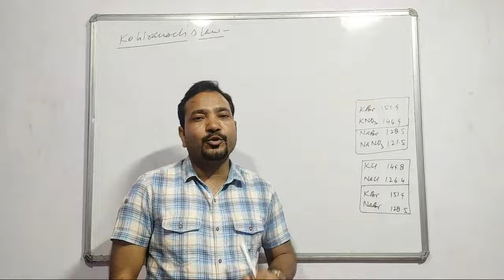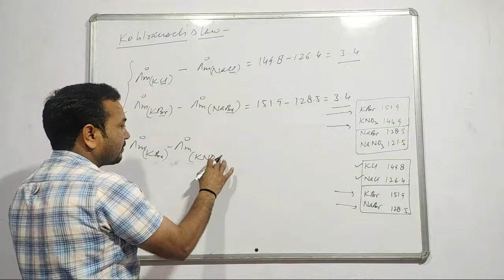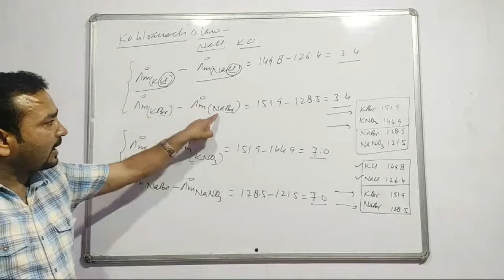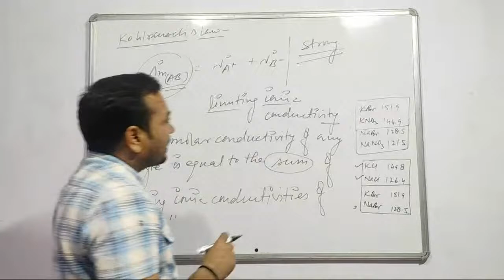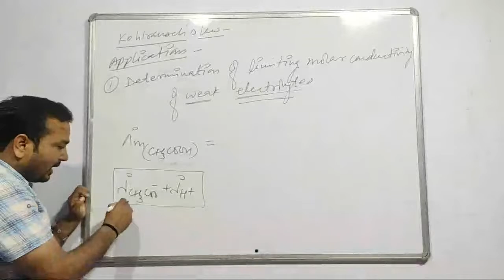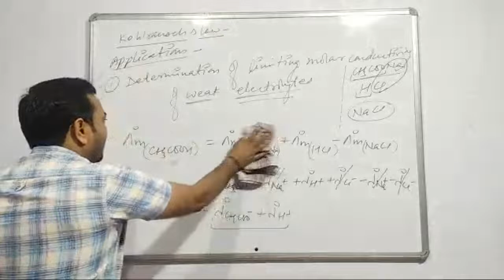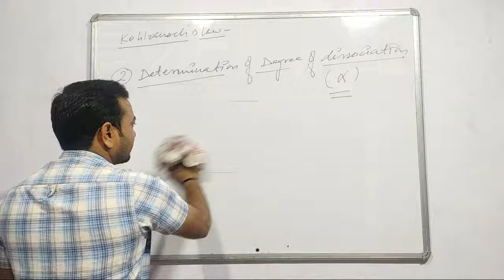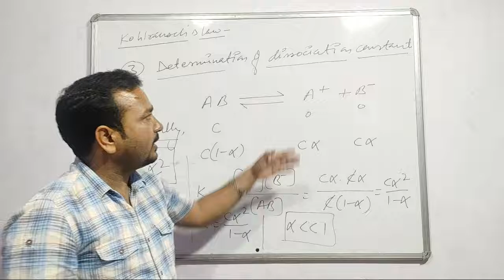Kohlrausch Law || Determination of Limiting Molar Conductivity of Weal Electrolytes